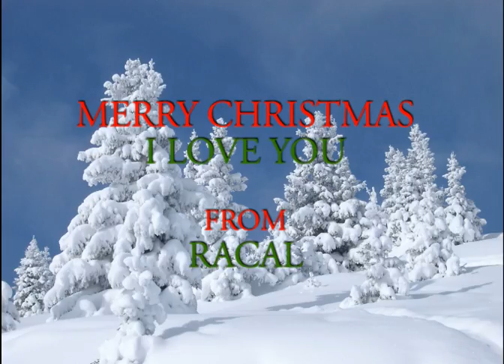CAC STUDENT Racal's Original Christmas Song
CAC Student Racal wrote and performed this original song as a Christmas Present to her mother.